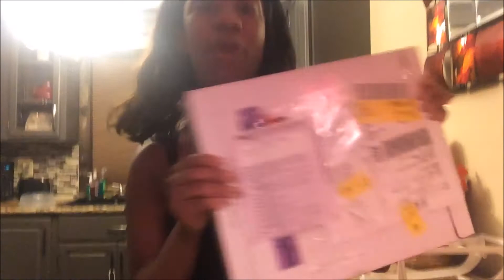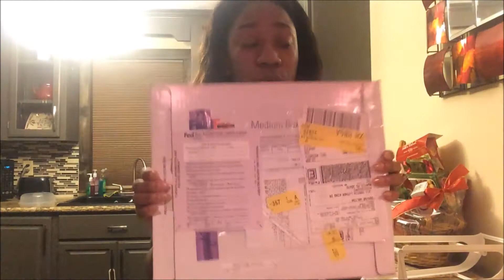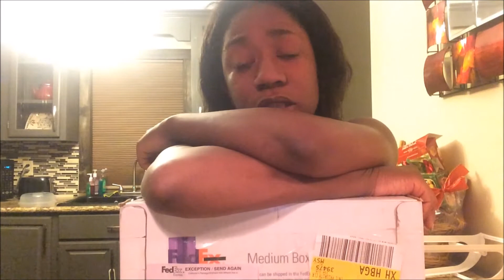Dressilyme Wedding Dress Review